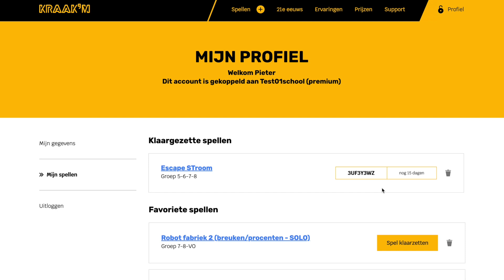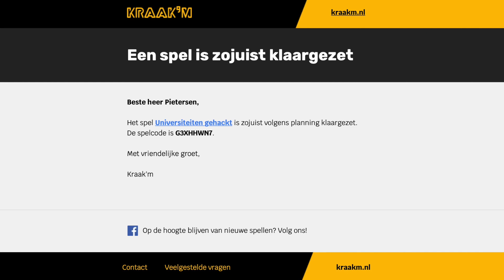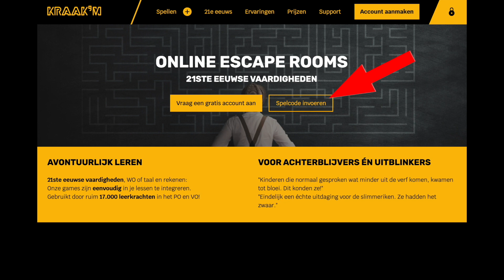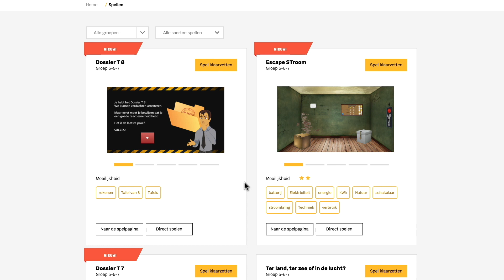Spellen klaarzetten - VEROUDERD